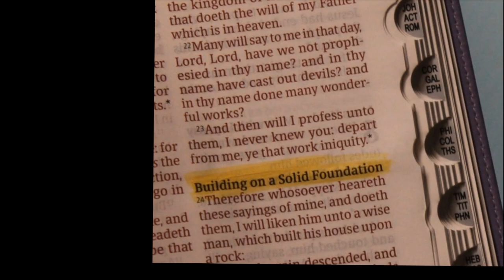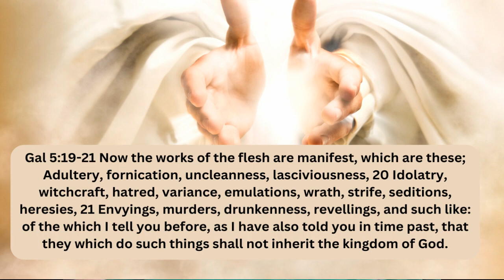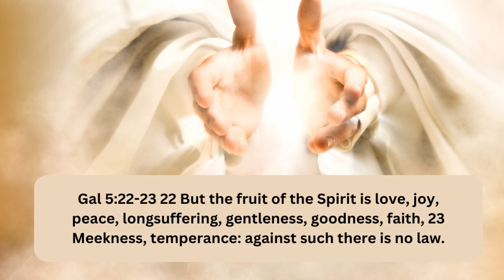EPISODE 87 THE SAME GOD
GOD FOCUS THIS MORNING is a group of daily devotional videos encouraging Christians in their faith walk.